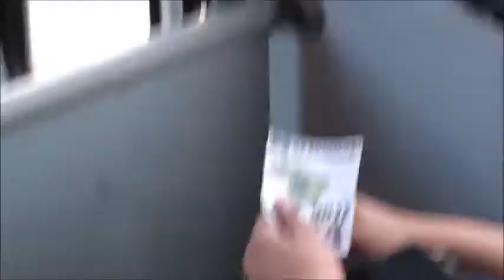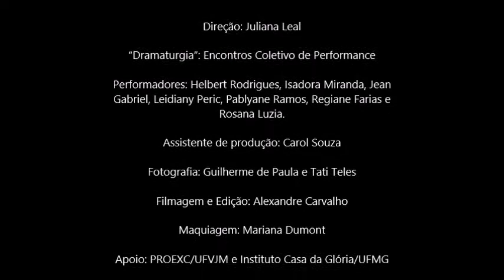ETNOFAGIA - Encontros Coletivo de Performance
Etnofagia começou a nascer, em maio de 2016, de uma necessidade dos integrantes do Encontros Coletivo de Performance em fazer algo na UFVJM que desse vazão, por meio da linguagem artística, à nossa profunda insatisfação diante dos sombrios tempos antidemocráticos que a sociedade brasileira passou a experenciar, paulatinamente, desde os resultados das eleições presidenciais, em 2014.
Perseguição político-ideológica, partidária, de gênero… Machismo elevado ao mais despropositado grau dentro e fora do Planalto Central. Manipulação midiática absurdamente perversa e classista – travestida de imparcialidade e boa fé. Desrespeito sistemático aos preceitos constitucionais – em níveis vergonhosos e inimagináveis. “Sem o amparo de provas, mas cheio de convicções”.
Um circo de horrores que O BRASIL ACOMPANHOU VOTO A VOTO. Votos que desmontavam, um a um, pela família – sempre branca, heterossexual, católica e/ou evangélica e burguesa –, mulher, filhos, netos ou o escambau, cada uma das inúmeras conquistas sociais que o país, a duras penas, tinha alcançado nos últimos anos. A criação da UFVJM, cravada no Vale do Jequitinhonha, por exemplo. Só para apontar uma que diz respeito a nós diretamente.

Etnofagia é um ato. Um fato.
É banquete secular em que uns comem e outros são, assim, literalmente comidos. Fodidos.
Etnofagia é um grito. Mas é também um chamado.
Vem!

Local: Simultaneamente no ponto de ônibus do Largo Dom João e em frente ao Pavilhão de aulas do Campus JK - UFVJM
Data: 30/09
Horário: de 17:00 às 19:00
Integra a programação de encerramento da Semana de Humanidades da FIH/UFVJM - 2016

Direção: Juliana Leal
“Dramaturgia”: Encontros Coletivo de Performance
Performers: Calebe Ribeiro, Helbert Rodrigues, Isadora Miranda, Jean Gabriel, Leidiany Peric, Pablyane Ramos, Regiane Farias e Rosana Luzia.
Assistente de produção: Carol Souza
Fotografia: Tati Teles e Juliana Leal
Filmagem: Alexandre Côrtes
Maquiagem: Mariana Dumont
Figurino: Calebe Ribeiro e Encontros Coletivo de Performance
Cabelo: Tamires Maiara e Tainah Emanuelle
Apoio: PROEXC/UFVJM, Instituto Casa da Glória/UFMG e Núcleo de Produção de Artes Água na pedra do IFNMG - Diamantina